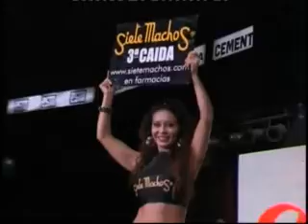Kráneo, Mr. Águila, Volador Jr. vs Super Porky, Titán, Valiente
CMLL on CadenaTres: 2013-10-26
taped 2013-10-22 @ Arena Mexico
5) Kráneo, Mr. Águila, Volador Jr. vs Super Porky, Titán, Valiente